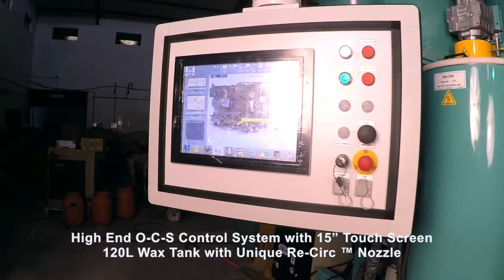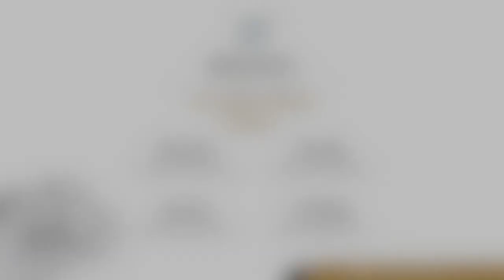Automated Injection Cell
Injection Cell with Robotic Pick and Place, Integrated Pattern Inspection & Automatic Tray Management System